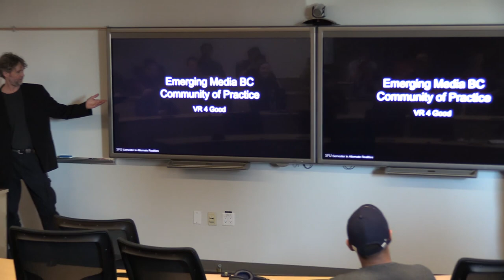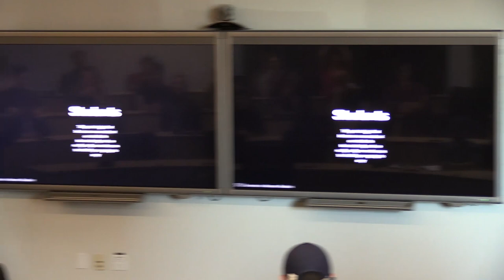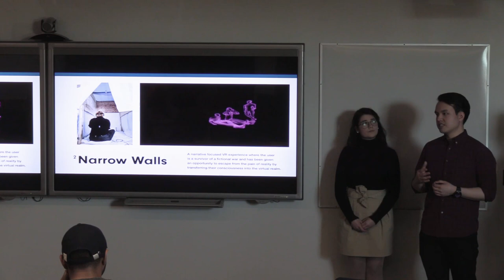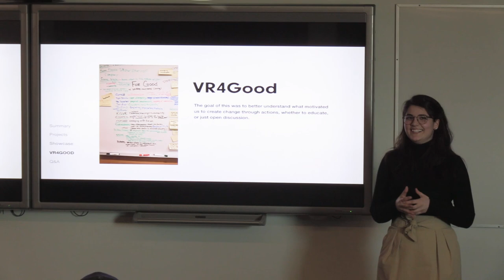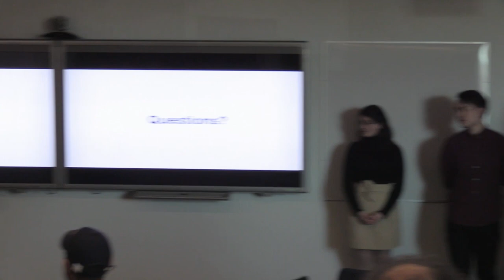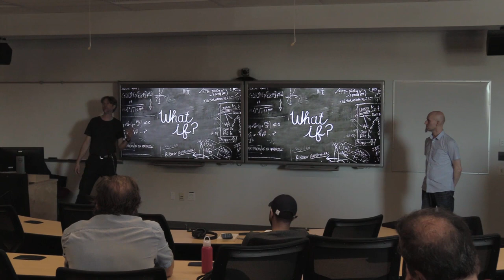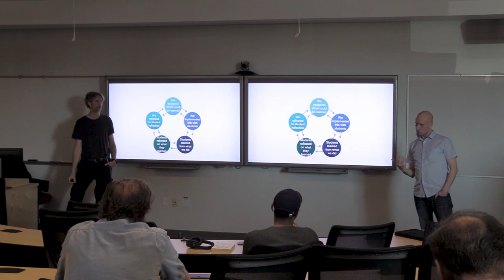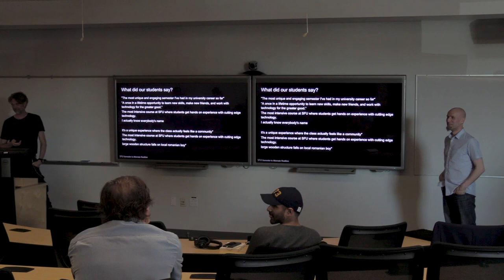SFU's Semester in Alternate Realities presenting on VR4Good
Professors Bernhard Riecke & Patrick Pennefather together with their student team from their newly designed "Semester in Alternate Realities" presented on "VR4Good". this was part of the Emerging Media BC Community of Practice Event on Friday April 12th 2019, and was followed by 4 demos of VR project that were made during the Semester in Alternate Realities intensive (15 credit) course on the SFU Surrey Campus.
These works were created by students from different SFU departments who joined our Semester in Alternate Realities. The works are part of an emerging field of development and research that use VR and other emerging technologies to increase awareness and be a catalyst for improving our world. These projects are the culmination of 14 weeks of an intense, iterative, agile, reflective and adaptive teaching and learning process. Four distinct yet interconnected “for good” Virtual Reality experiences focused on themes related to improving the social and environmental condition, by not only drawing awareness to issues in the world that require our attention, but also providing unique first-person experiences that we could not have without immersive technology.